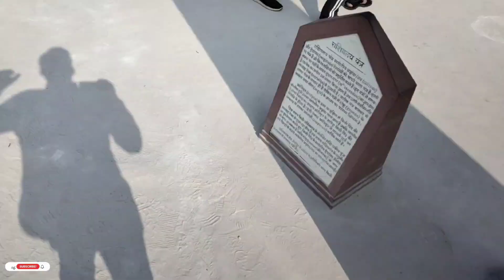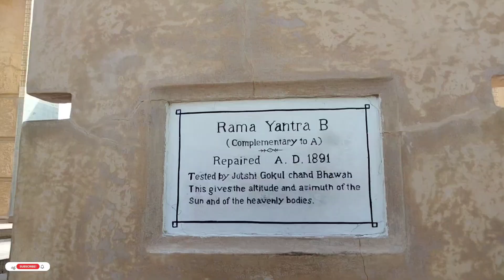Jantar Mantar - Jaipur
Gangori Bazaar, J.D.A. Market, Pink City, Jaipur, Rajasthan 302002